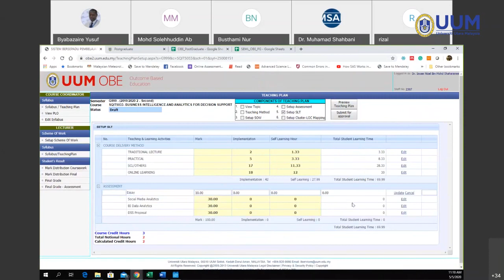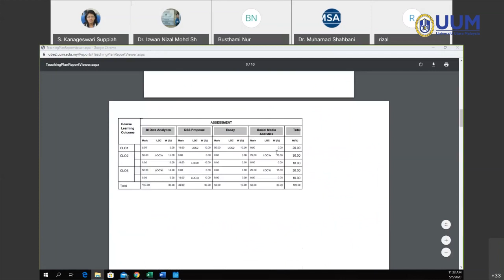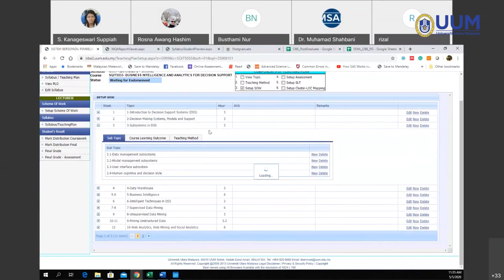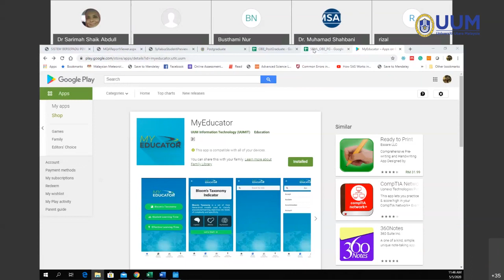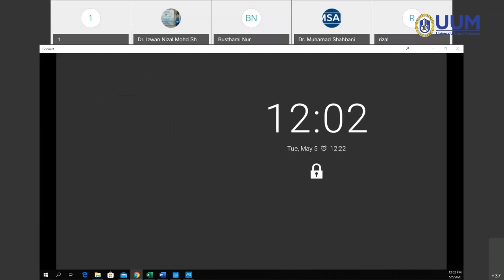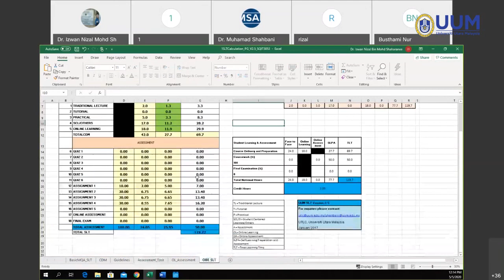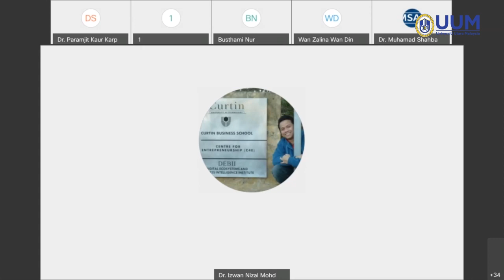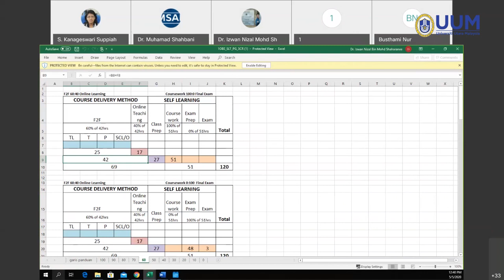OBE - Assessment Plan PART 02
Live Online Training by Ts. Dr Izwan Nizal Mohd. Shaharanee from Universiti Utara Malaysia